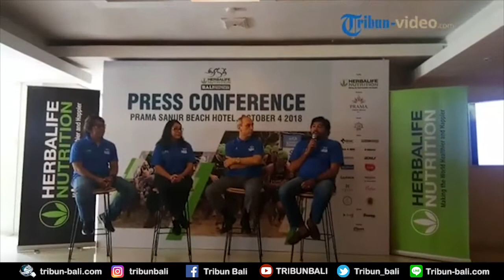Herbalife Nutrion Kembali Menjadi Sponsor Utama Bali International Triathlon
Herbalife Nutrion (NYSE:HLF), perusahaan nutrisi global terkemuka yang bertujuan untuk membuat dunia lebih sehat dan bahagia, Kamis (4/10/2018), secara resmi mengumumkan kembali menjadi sponsor utama atau title naming Bali International Triathlon.

Olahraga yang menggabungkan tiga olahraga atletik, yakni berenang, berlari, dan sepeda ini akan diadakan di Pantai Mertasari, Sanur, Bali pada 21 Oktober 2018.

Ini adalah kali keempat Herbalife Nutrition menjadi sponsor utama dari Bali International Triathlon.

Menurut Senior Director dan General Manager Herbalife Nutrion Indonesia, Andam Dewi, gelaran Bali International Triathlon 2018 ini merupakan yang kesebelas kalinya sejak diadakan pertama kali pada tahun 2007.

"Kami bangga dapat kembali menjadi sponsor utama dari Bali International Triathlon 2018, sebuah acara berskala international yang kami dukung setiap tahun dan telah menjadi atraksi sport tourism baru di Indonesia. Ini sejalan dengan komitmen kami guna menjadikan dunia lebih sehat dan bahagia melalui penyediaan kebutuhan akan nutrisi yang baik, dan mengkampanyekan gaya hidup sehat melalui asupan nutrisi tepat dan olahraga yang seimbang," ucapnya pada Kamis (4/10/2018).

Tambahnya, pihaknya merasa senang bisa terlibat dalam memberikan dukungan nutrisi kepada semua atlet guna mendukung mereka mencapai prestasi di setiap ajang yang diikuti.

Dalam perannya sebagai title naming sponsor, Herbalife Nutrition Indonesia akan menyediakan produk-produk nutrisi unggulan untuk dikonsumsi dalam masa persiapan, perlombaan bahkan pasca lomba.

Selain itu nantinya juga akan disediakan pemeriksaan indeks lemak dan glikemik para atlet secara gratis oleh member Herbalife Nutrion.

Untuk ajang tahun ini akan diikuti oleh 2.250 peserta baik dari dalam dan luar negeri.

"Herbalife Bali International Triathlon 2018 diharapkan akan dapat memperkuat citra positif Indonesia, khsususnya wilayah Sanur, Bali sebagai tujuan utama untuk sport tourism global," ucap Ketua Umum Yayasan Pembangunan Sanur, IB. Gede Sidharta Putra.

Lanjutnya, pihaknya berharap kedepannya semakin banyak event olahraga international yang diadakan di Sanur. (*)